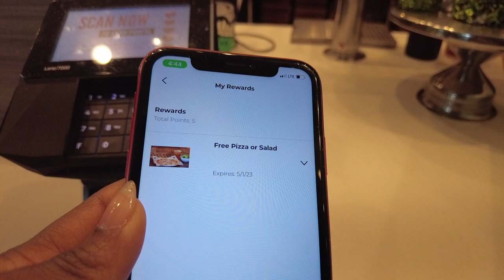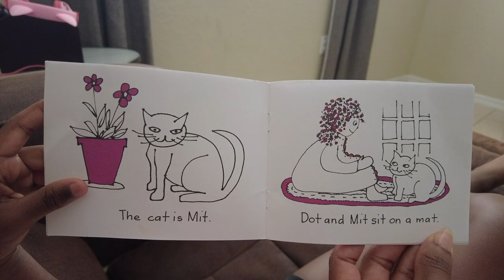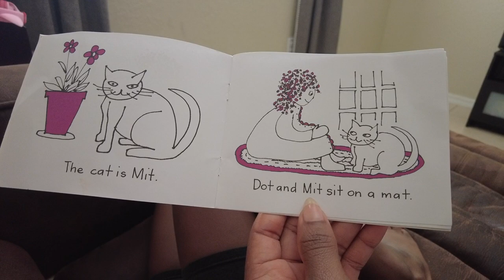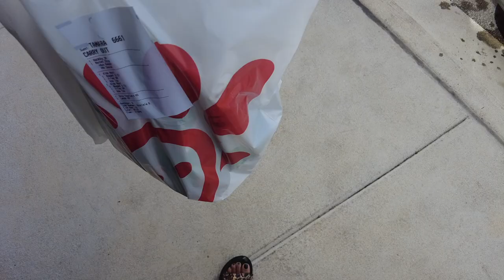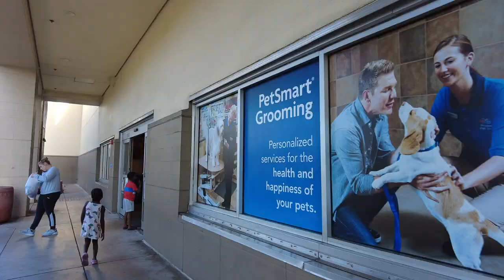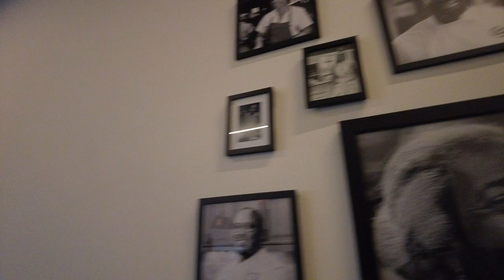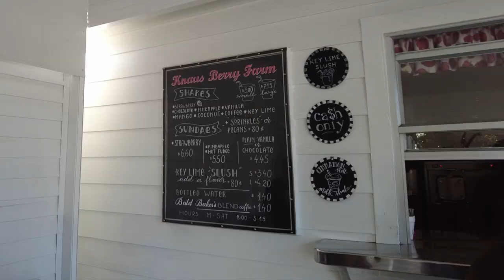Spring Vlog || New Pet, Kids spring cleaning, Strawberry picking + more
Hey guys, catching you all up with a family Vlog! The kids are out on spring break and they are looking for some fun. However, I got my own plans which involves some spring cleaning first. It’s time the learn a little work hard, play hard 😂 . One of the many exciting things will be the kids getting a new pet they have been longing for.

Love The HOaTz